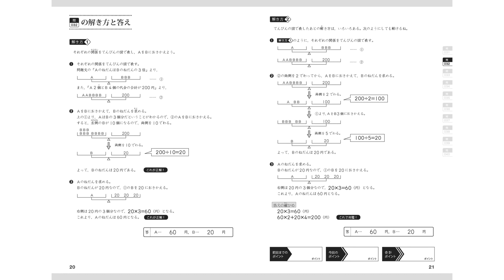宮本算数教室『賢くなる算数』紙教材の紹介（Gakken）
宮本哲也先生による「宮本算数教室の教材『賢くなる算数』」紙教材の紹介です。
▽『賢くなる算数』とは？
中学受験を目指す小学生におすすめの、家庭学習用教材。門外不出だった宮本算数教室のオリジナル教材を、学研が再構成しています。難関中学入試問題を自分だけで解ききる思考力を引き出します。

▽ショップ学研＋にて販売中！
・基礎コース　48冊セット （小学3・4年生向け）
・応用コース　48冊セット （小学5・6年生向け）